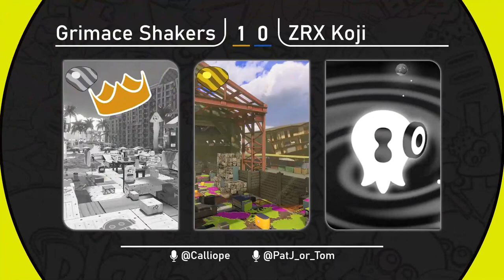Mode Cup CB - Winners Round 1 - Grimace Shakers vs ZRX Koji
The Winners Round 2 match of Mode Cup between Grimace Shakers and ZRX Koji. This video was recorded on the Twitch channel of Dapple Productions.

Timestamps:
0:00 Start
3:44 Game 1 - CB on Mahi Mahi Resort
9:26 Game 2 - CB on Scorch Gorge